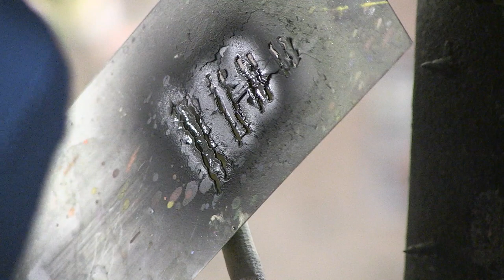How to paint a lure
Custom Crankbait Lure Painting with Skirmish Baits Co-founder Dwain Batey formerly of Bait Werks Custom Lure painting. This is not a "How To" video, but it does showcase lots of the techniques that go into our baits, and how we bring plastic to life. If you like custom fishing lures or bass fishing this behind the scenes look at how custom painted baits are made should be interesting to you. Enjoy!

I personally paint every bait at Skirmish Baits, and you won't find a better quality bait that is custom painted anywhere. All of our baits in our shop are in stock and ready to ship, no waiting. smash that link and check us out

👉 My favorite jigs, spinnerbaits, and buzzbaits can be found at Taylor Man's Custom Lures

👉Looking for a great Kayak in Arkansas or Missouri? Check out OMTC (Ozark Mountain Trading Company) in one of their 3 locations in Arkansas or the one in Missouri. Tell them Dwain sent you...

👉Ketch Products Inc - The best measuring board on the planet - Made in the USA

👉Dakota Lithium Batteries - Go farther, last longer, play harder!